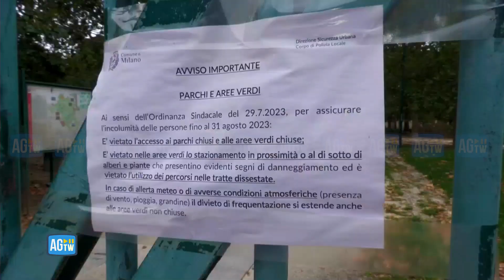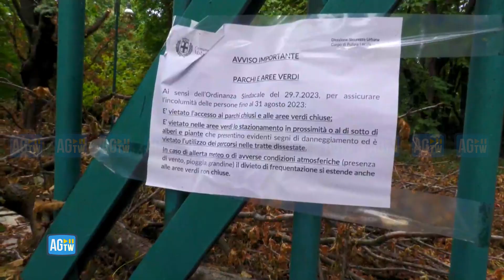Maltempo, allerta meteo a Milano: chiusi parchi, mercati e cimiteri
Allarme maltempo nel nord-Italia, a Milano oggi è il giorno del ciclone Circe, chiusi parchi, mercati e cimiteri